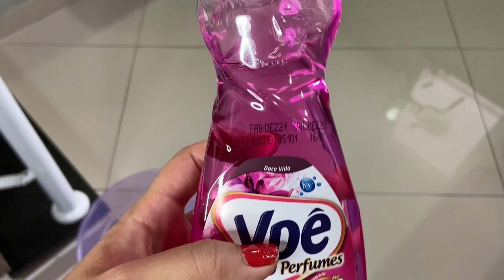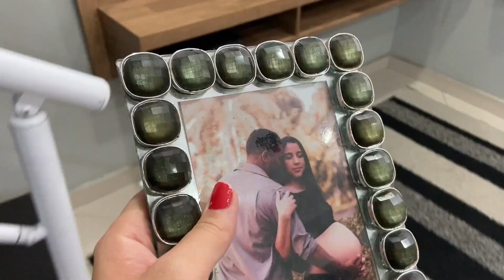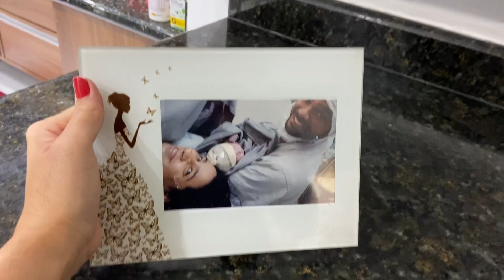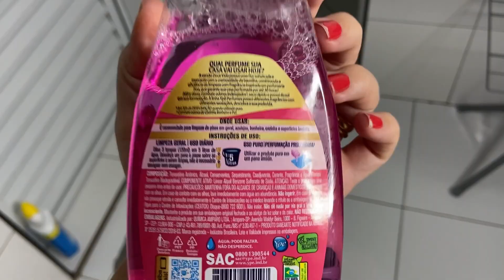Faxina completa| casa limpíssima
Deus é sempre muito bom!

🌺Posso te pedir um favor?🙏
🌺Compartilhe! 💖

Muito obrigada, que Deus te abençoe em nome de Jesus! 💖

"Bendirei o Senhor o tempo todo! Os meus lábios sempre o louvarão."

Salmos 34:1

Músico: LiQWYD
Chill
Músico: LiQWYD

Músico: Carl Storm
Músico: Carl Storm